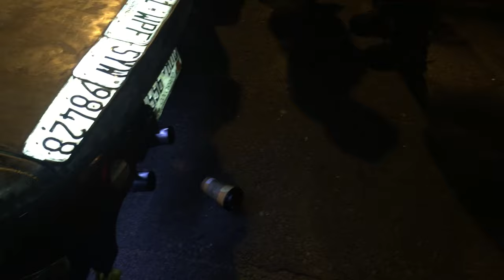Miata 2.5" straight pipe exhaust IS TOO LOUD S06E43